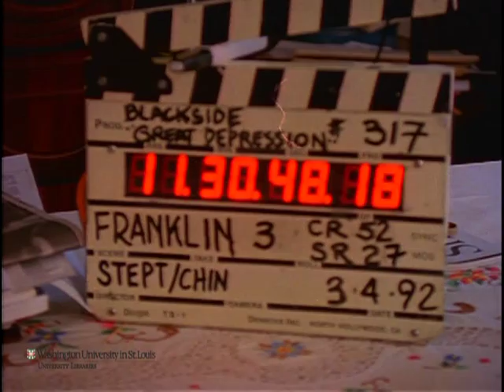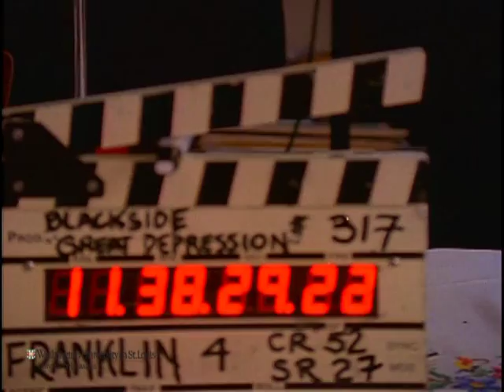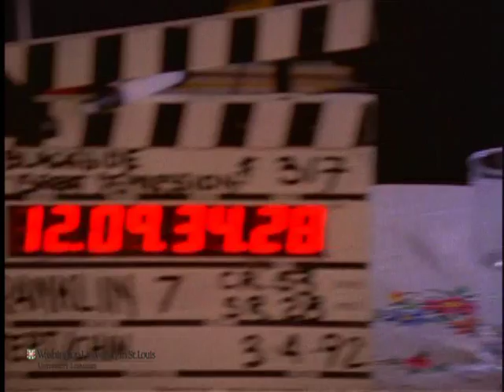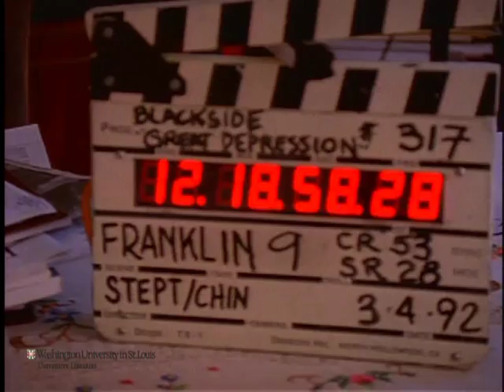Interview with John Hope Franklin for "The Great Depression"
Preferred citation:
Interview with John Hope Franklin, conducted by Blackside, Inc. on December 19, 1992, for The Great Depression. Washington University Libraries, Film and Media Archive, Henry Hampton Collection.